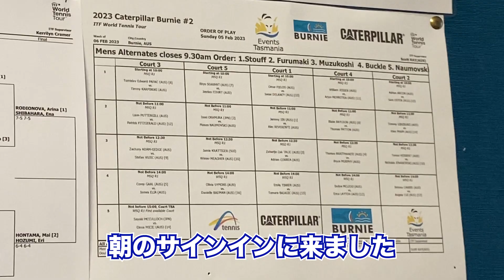【ITF】futures参戦は叶うのか！？運命のドロー発表！/ タスマニア遠征2日目3日目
オーストラリアに留学しているTakumaといいます。

ITF futures に出場しATPポイントを取ることを目標に活動しています。

【自己紹介】
・20歳
・海外大学生
・オーストラリア、メルボルン在住
・172cm 73kg

【目標】
・ATPポイント獲得
・2023年にITFフューチャーズ出場
・影響力のある人間になる
・妥協しない人生を送る

【テニス歴】
12歳 テニスを始める

中学 県大会優勝などはするも、地域大会では全く勝てない時期が続く

高校 なんとか高二の時にインターハイ(団体)出場。集大成となる高三はコロナの影響で主要大会は全て中止。それを機に2020年10月~2022年1月(留学開始)までテニスから離れた生活を送る

現在 メルボルンにある大学に進学し、Sport management を学ぶ傍ら、アマチュアテニス選手として活動中

【発信していくこと】
・プロテニス選手になるための生活
・トレーニング、コンディショニングなどの方法
・海外大学生としての留学生活
・その他留学を考えている方への情報

ジュニア時代には特に大きな成績を残せなかった私ですが、なんとかATPポイントを取得するまでの軌跡をお見せできればと思います。
将来テニス選手になりたいジュニア選手や自分の進路に迷っている中高生に新たな視点をお届けできればと思いYouTubeを始めました。

ぜひ応援よろしくお願いいたします！